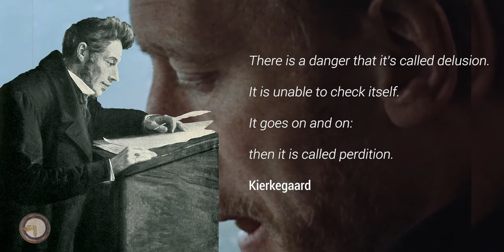BERGMAN'S THOUGHT: Communication & Detachment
A video essay concerning Bergman's perspective on communication and human relationships, it's challenges and outcomes. Making use of examples from Wild Strawberries, Persona, Scenes from a Marriage, The Passion of Anna and Autumn Sonata, the hazards and complex nature of human interaction turns are exposed, by Bergman's acute sight.